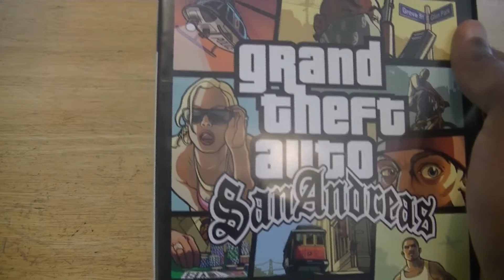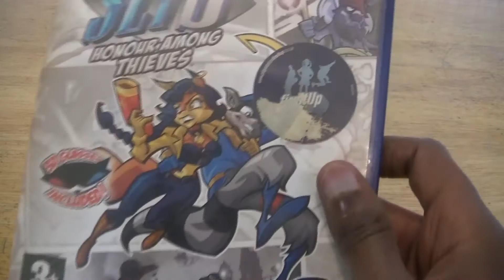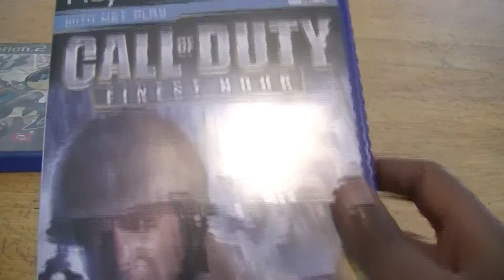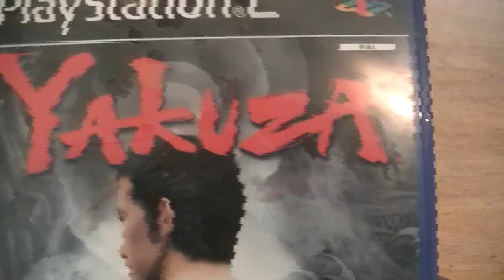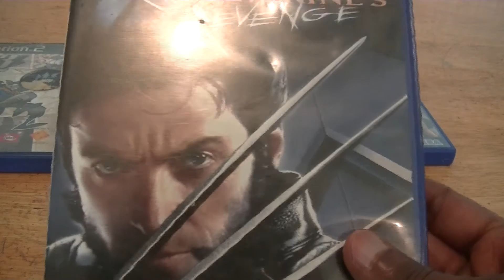▶️ Pick Of The Month #6 Playstation™️ Exclusive Sly 3, Call of Duty™️, Yakuza™️ + More!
Here's the pick of the (POT) month #6. This month I picked up 4 PlayStation®️2 Games.

1. Sly 3: Honour Among Thieves™️
2. Call of Duty™️ Finest Hour™️
3. Yakuza™️
4. X-Men™️ 2: Wolverine's™️ Revenge

What other games should I check out next month? Post your comment.